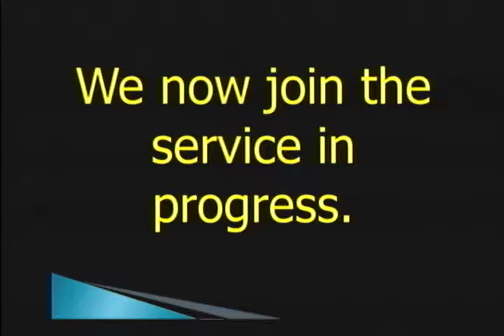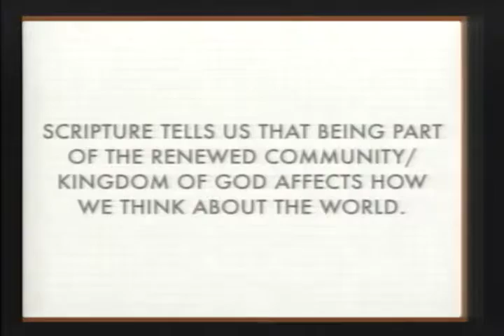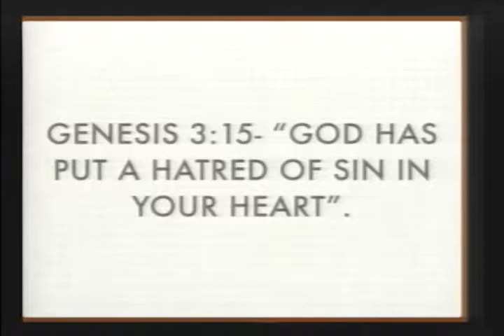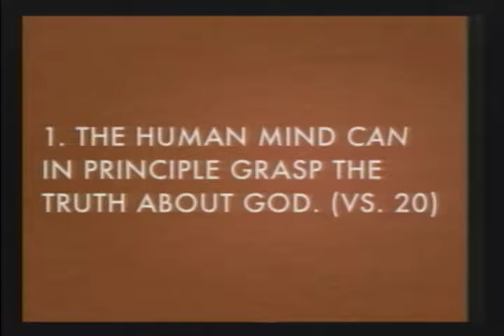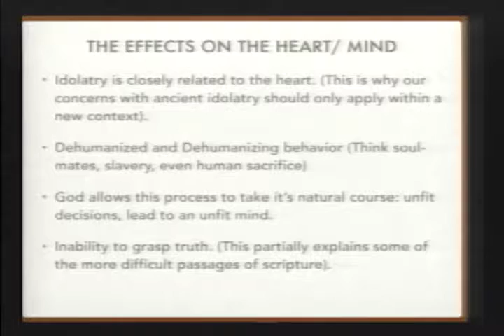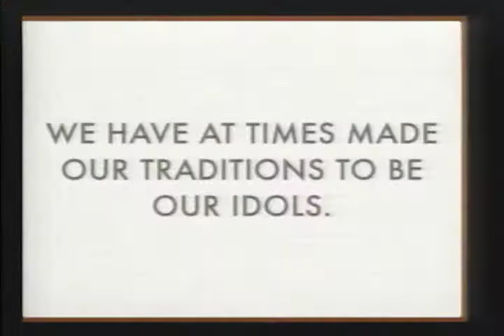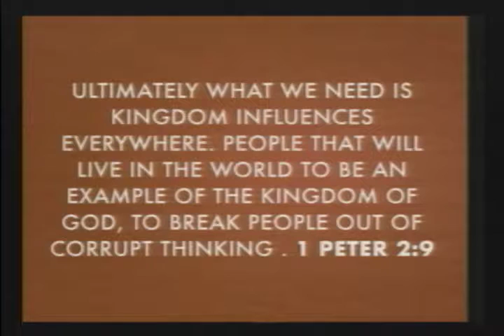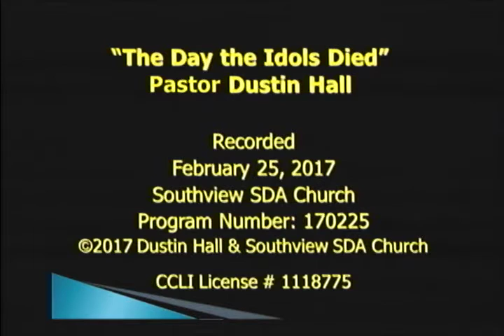02 25 17 2nd TheDayTheIdolsDiedDH YT